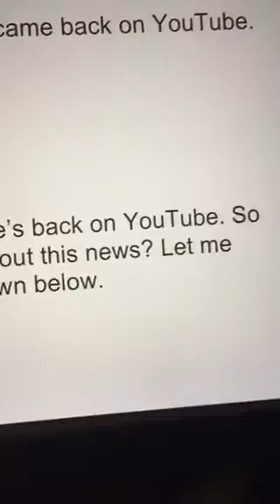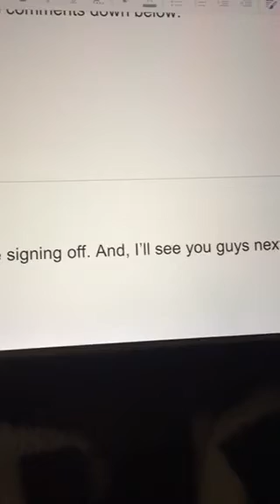Good News (3/17/20)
Rachel Pursley Media is back on YouTube.